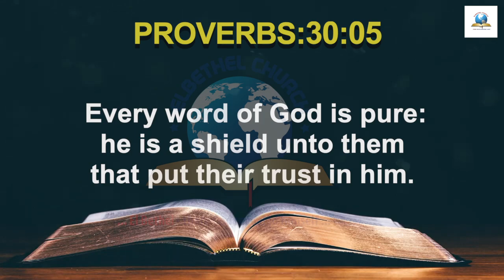Today's English Bible Verse I Today’s English Bible Words [10/07/2021] I English Bible Verse